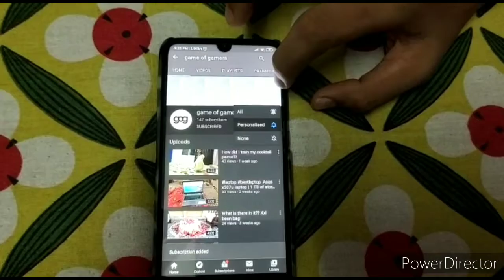Gym shoes for men | bear new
Shoes should provide proper support for the intended exercise and be in good condition. Use running shoes (with cushioning) for cardio and cross trainers (with great stability) if you mix in strength training. Consider the instep, toe depth, and heel width. Make sure they fit your feet - but aren't too tight!